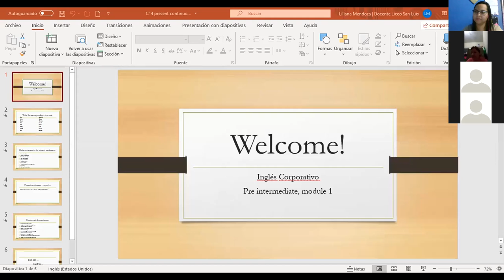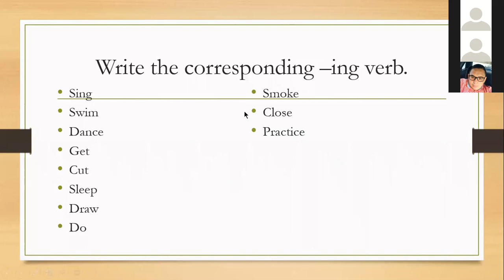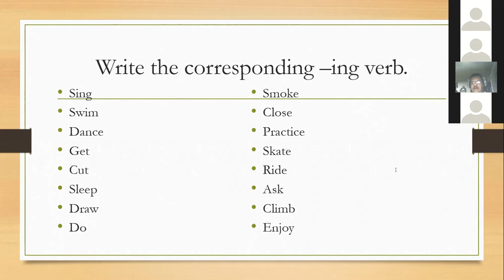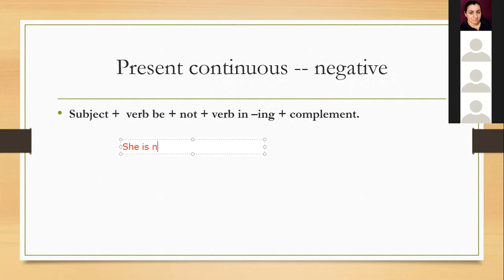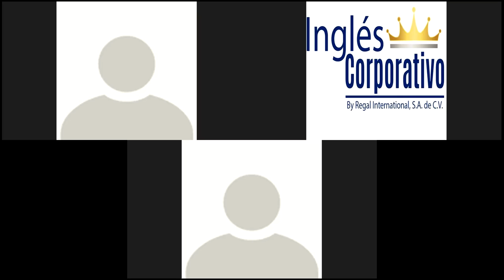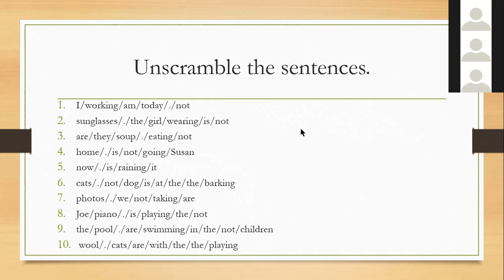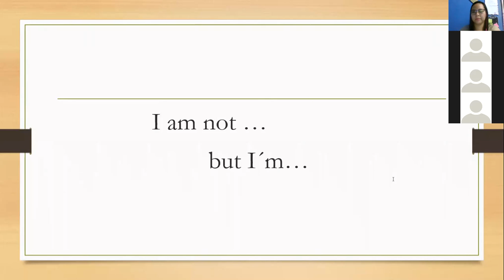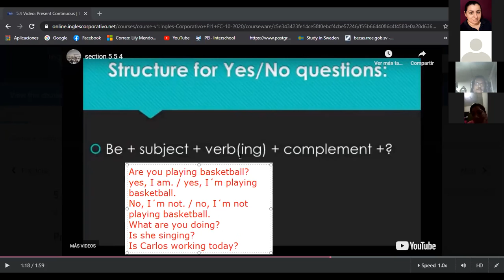Ingles Corporativo-Class 13. Present continuous - negative 17-11-2020